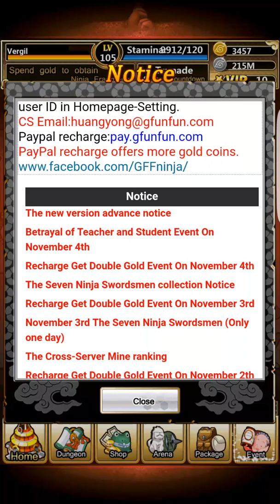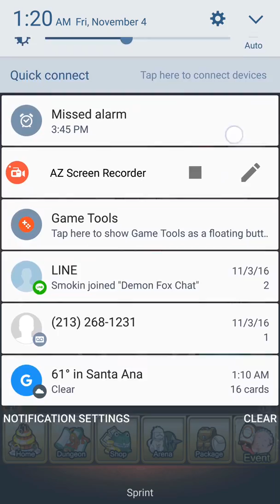New sasuke orochimaru combo card skin